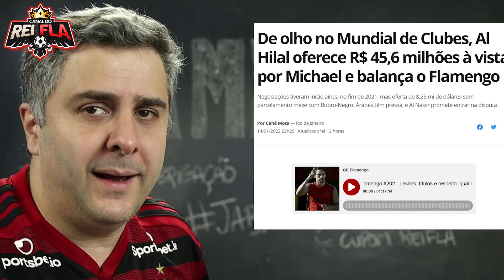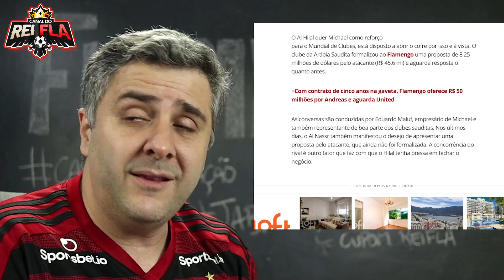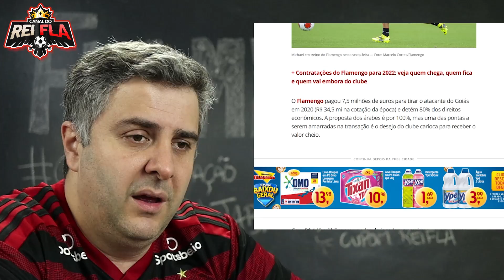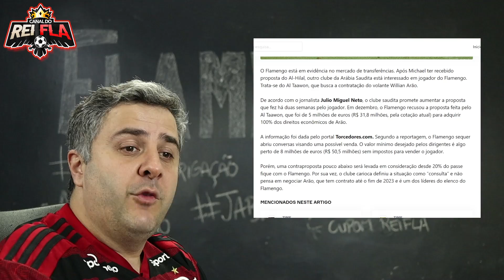Não vendam o meu Michael! Ainda estão de olho no Arão. Ninguém pensa em mim.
O FLamengo recebeu uma proposta de pagamento à vista por Michael e, segundo matéria do GE, a diretoria balançou. Ainda tem proposta de outro clube árabe por William Arão. Agora  a pouco o ROdrigo Caio recebeu alta, mas não tem previsão de retorno aos campos.

Thumb @YuriCabeloYT